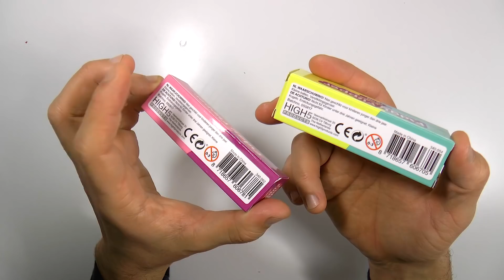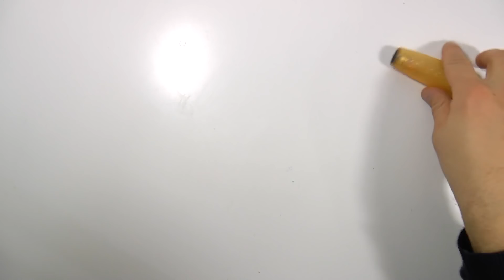Fidgey Flippers, tumble toy.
Ik kwam deze tegen voor weinig bij de speelgoedwinkel.
Het waren er 2 voor de prijs van 1. Als je er twee hebt kan je leuk tegen elkaar racen zoals mijn zoontjes nu doen of een alternatieve bottleflip! Is nog best moeilijk.